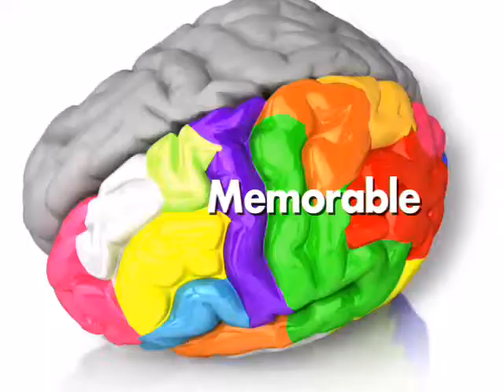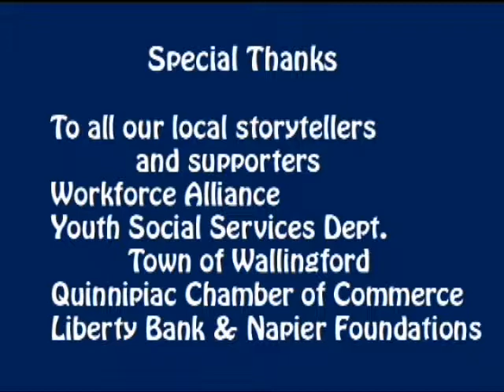1st Job Guest Jessy Sica CNA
Message: Ask Questions